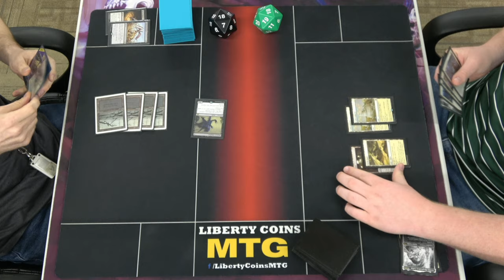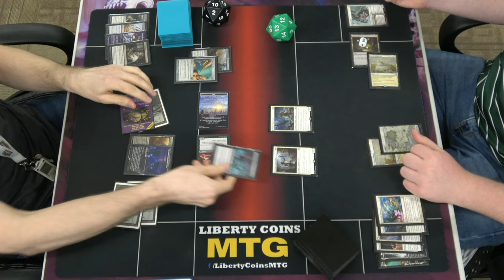Monoblack Midrange ⚫ vs Monowhite Humans ⚪ 08-18-23 | Round 2 | Pioneer MTG Gameplay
Regular REL
Format: Pioneer
Latest set: Commander Masters

Open Discord.